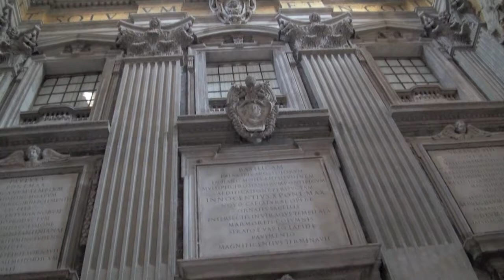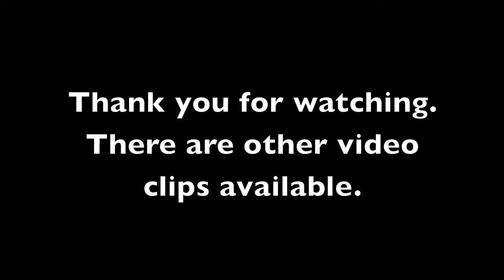ROME, ITALY - Mediterranean Cruise video highlights.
Video highlights of Rome...including Coloseum, catacombs, St. Peter's Square and St. Peter's Basilica